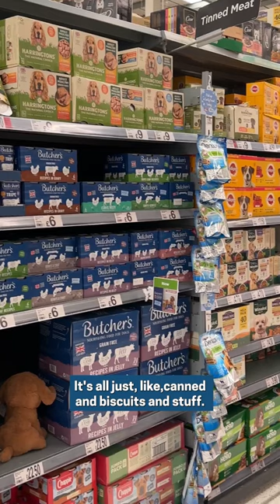Where is the FRESH dog food?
We’ve got a feeling he’ll be looking for a long time. 👀

Ever noticed where the dog food is in the supermarket? Usually in the bin bag aisle. That doesn’t seem quite right to us.
Good stuff doesn’t sit between bin bags and bleach.

Paws up, who knows where the fresh dog food is? Here’s a clue, ask your Butternutter. 🐶